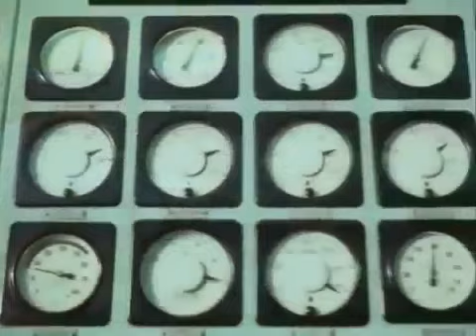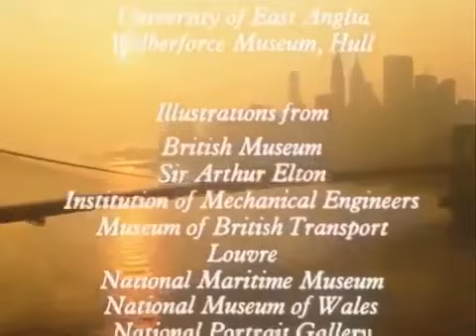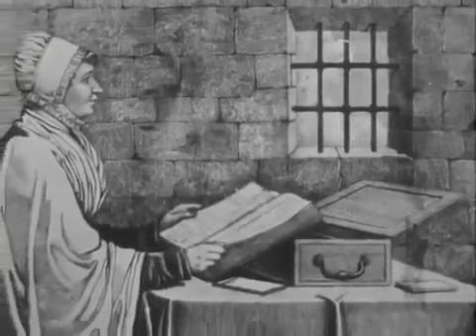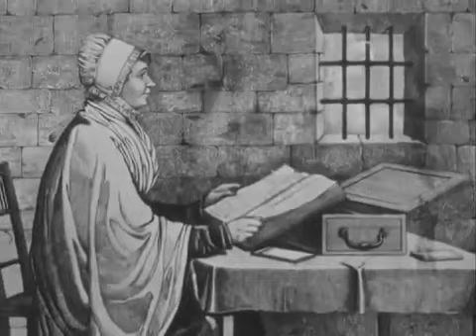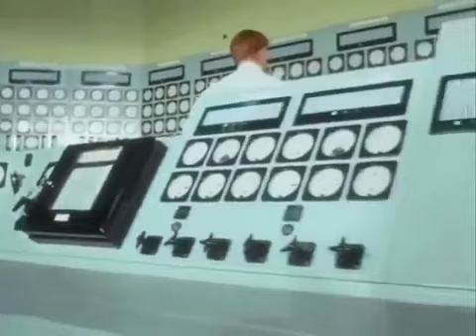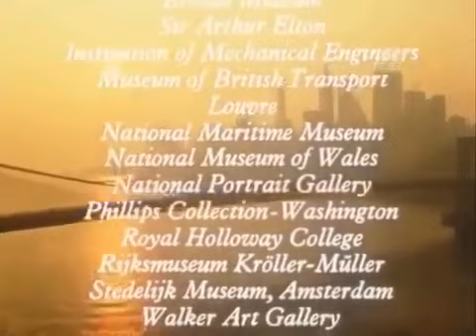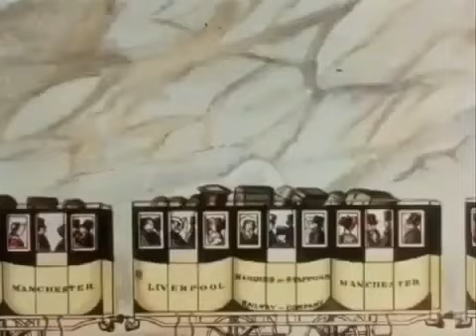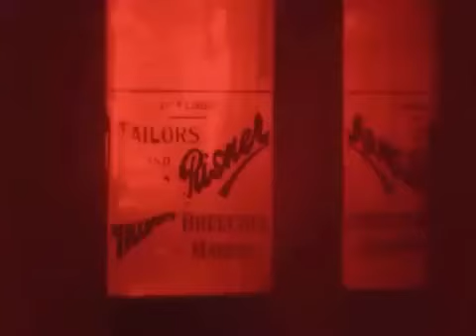Civilisation (1969) Part 13 of 13 - Heroic Materialism [HD]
Palylist: All our videos for just education. BBC Civilisation Part 13 13 Heroic Materialism,

Palylist: Civilisation—in , Civilisation: A Personal View by Kenneth Clark—is a televis